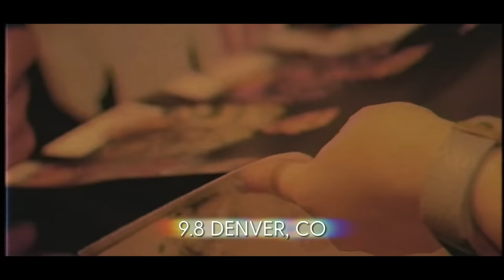We spent the night under my Girlfriends bed.. She had no idea..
SO FUNNY! 😂